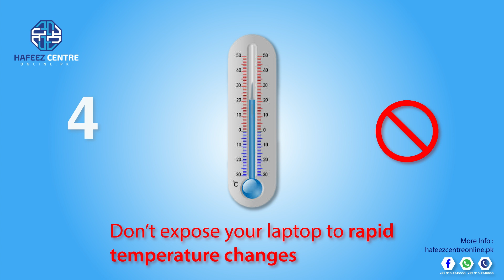Tip of the Week From Hafeezcentreonline.pk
WEEKLY TIP